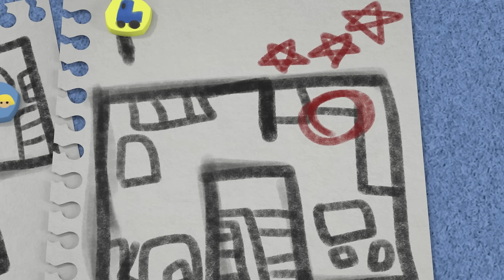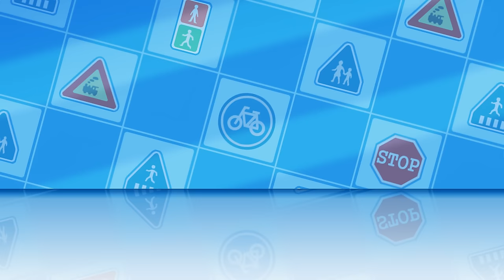Catch the Thief! | Learn about Safety Tips with POLI | Cartoon for Children | Robocar POLI TV